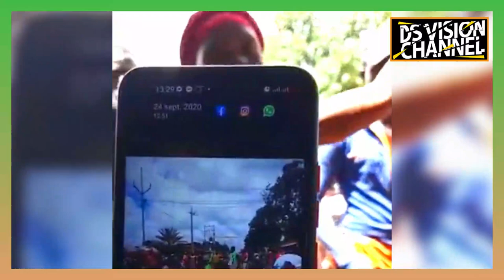🇬🇳 Les militants de l'UFDG ont été violenté a Kankan